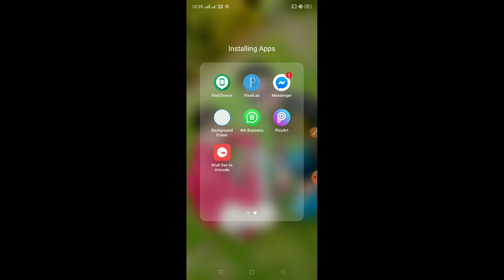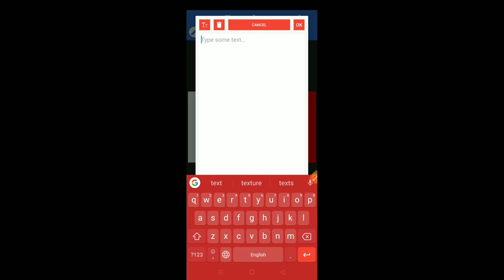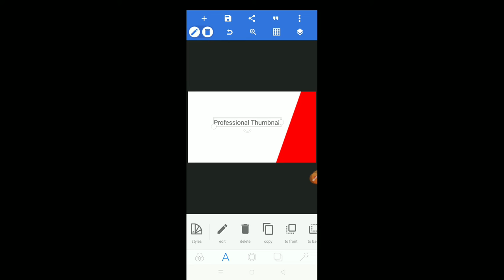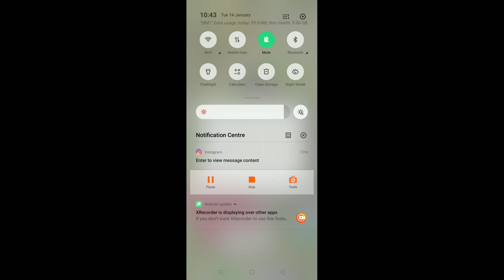Make A Professional Youtube Thumbnail 2020 | 100% Create Best Attractive Thumbnail✓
Please Support 😋...